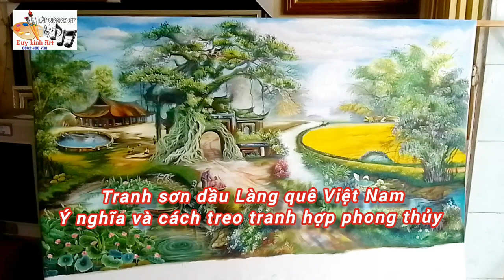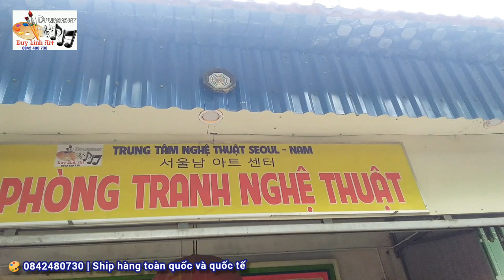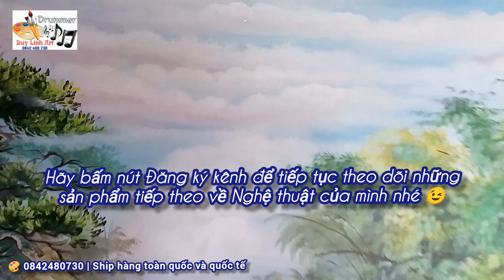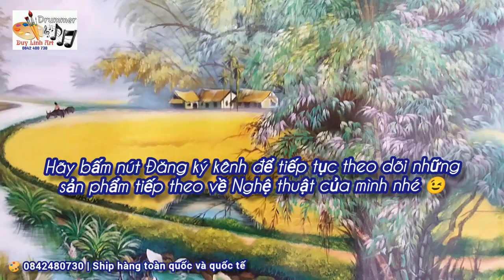Cách treo Tranh làng quê hút tài lộc vượng khí cho phòng khách | Tranh sơn dầu bền, đẹp Duy Linh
🎨 Tranh sơn dầu Làng quê Việt Nam xưa. Duy Linh Art cover theo mẫu tranh của Họa sĩ Lê minh. Cách treo Tranh làng quê thu hút tài lộc cho phòng khách nhà bạn.
🎨 Vẽ - Bán Tranh Sơn Dầu phong thủy bền đẹp,  vẽ tranh theo yêu cầu của khách hàng,  ship hàng toàn quốc và quốc tế.
🎨 Tư vấn và thiết kế vẽ Tranh Tường 3D quán Karaoke cafe,  phòng trà, khách sạn và nhà ở.. giá cả phù hợp..
🥁  Drums sự kiện đám cưới, tiệc ,sinh nhật...
🥁  Musician Drums wedding events, parties, birthdays ...